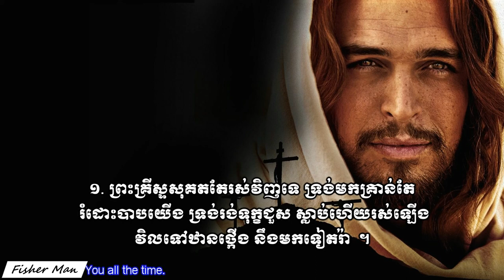ព្រះគ្រីស្ទសុគតតែរស់វិញ ។ Christ has Died but Rose again Vol # 67